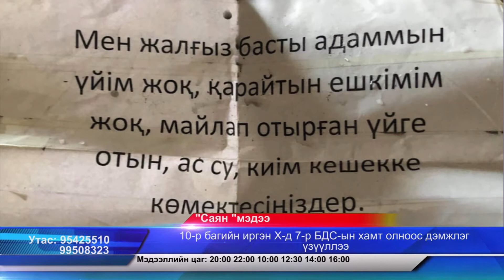Саян ТВ мэдээ 2019 04 03